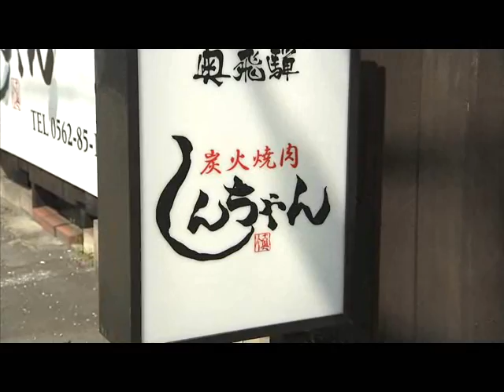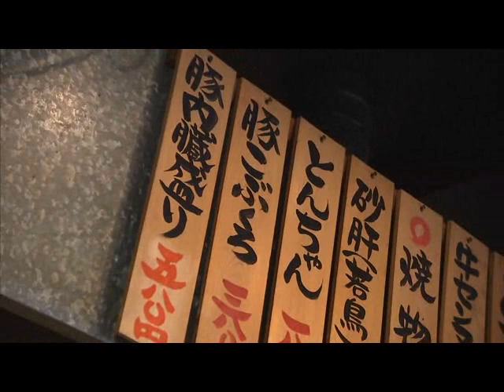ナビって店ちゃう2013年6月：炭火焼肉 しんちゃん